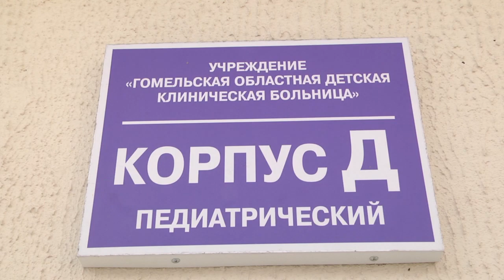Для чего освободили отделение в детской больнице на Жарковского